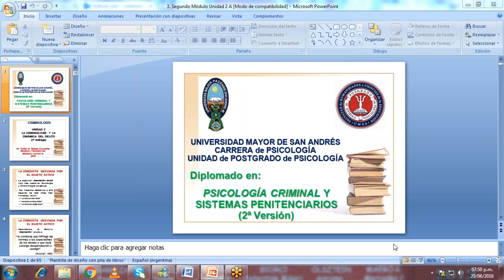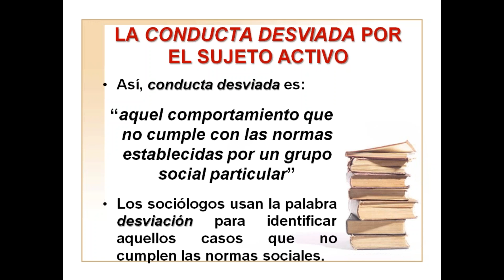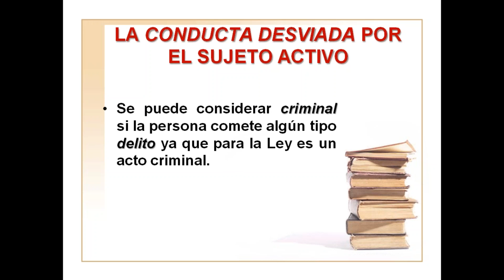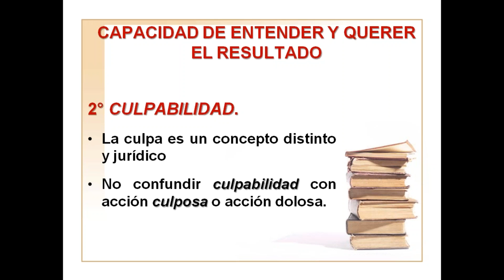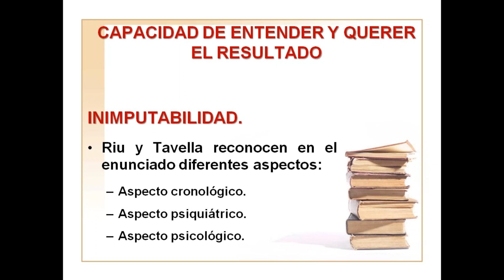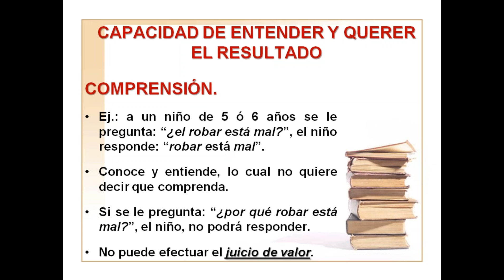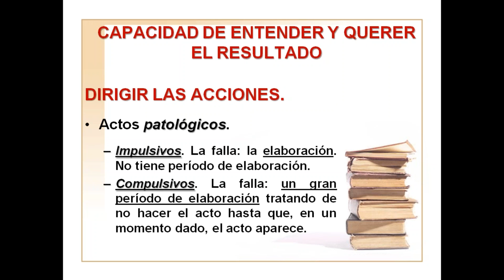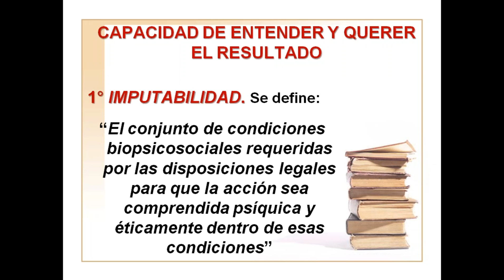29 de junio de 2016 VIDEOCONFERENCIA